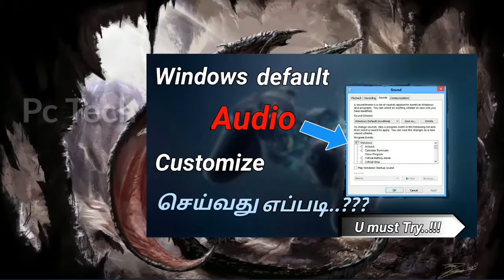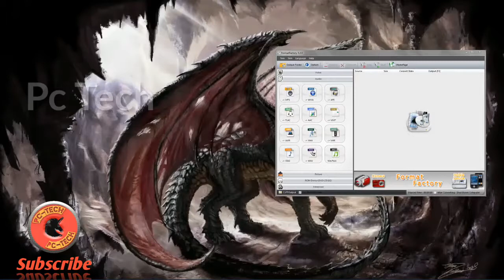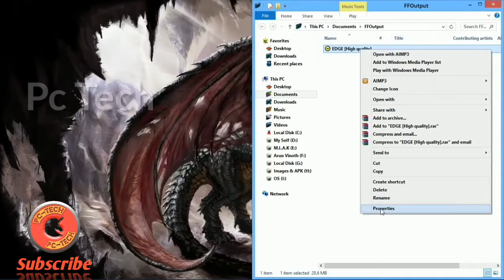How to Convert Audio into WAV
In this Video,I`ll Show U `How To Convert Any Audio file into WAV Format`.
For the Reason to upload this Video,beacuse In My Last Upload I Promised to U to Upload this Video Quickly...

How to play any Game in window mode

How to make Bootable Pendrive for OS installing

How To Increase System Normal Volume with 3D Effect